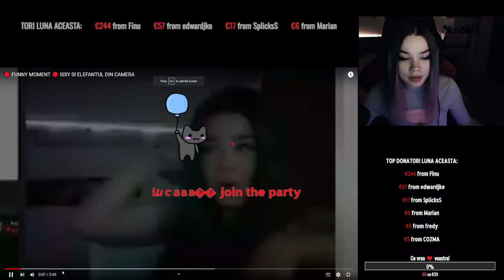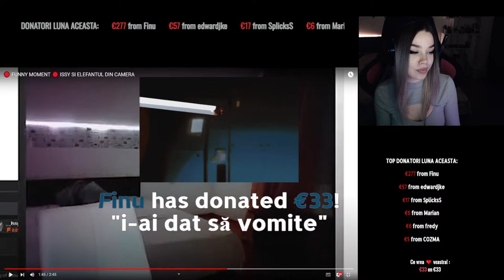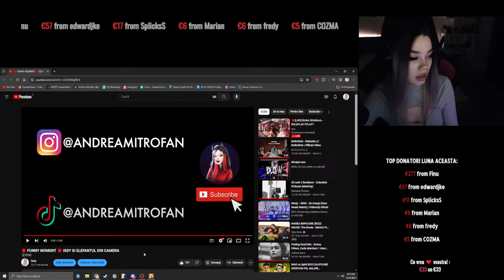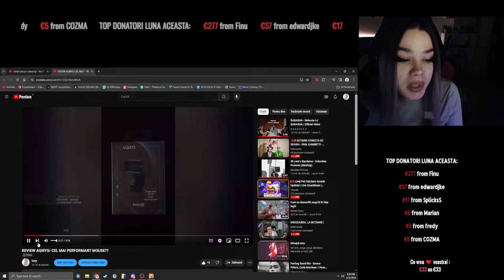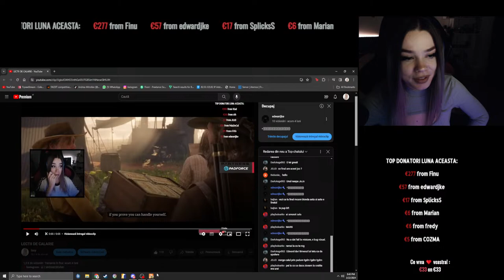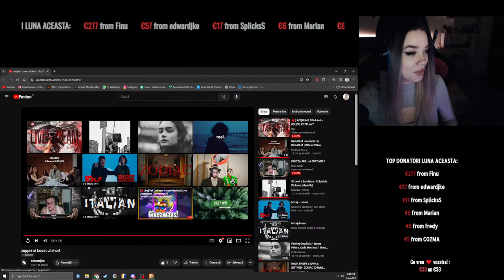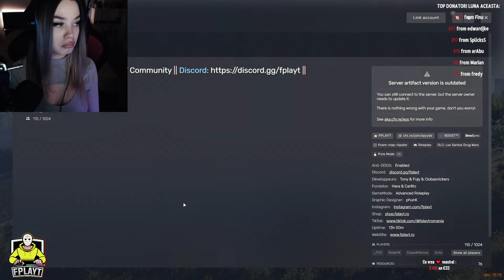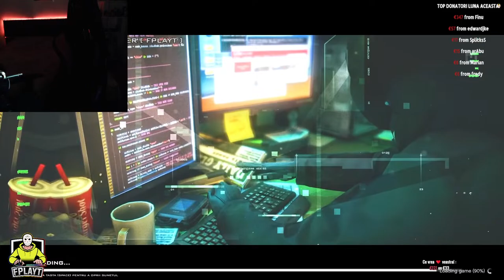🔴[LIVE] BUNA SEARAAA - ROLEPLAY FPLAYT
🩸𝐏𝐜-𝐮𝐥 𝐦𝐞𝐮:
🩸 𝐏𝐞𝐫𝐢𝐟𝐞𝐫𝐢𝐜𝐞:
 🔰  𝗖𝗮𝘀𝘁𝗶 - 𝗟𝗼𝗴𝗶𝘁𝗲𝗰𝗵 𝗴𝟰𝟯𝟮
 🔰  𝗧𝗮𝘀𝘁𝗮𝘁𝘂𝗿𝗮 - 𝗺𝗼𝘁𝗼𝘀𝗽𝗲𝗲𝗱 𝗸𝟴𝟳𝘀
 🔰  𝗠𝗼𝘂𝘀𝗲 - 𝗮𝗾𝗶𝗿𝘆𝘀 𝗧.𝗚.𝗔
 🔰  𝗪𝗲𝗯𝗰𝗮𝗺 - 𝗹𝗼𝗴𝗶𝘁𝗲𝗰𝗵 𝗰𝟵𝟮𝟬
 🔰 𝗠𝗼𝗻𝗶𝘁𝗼𝗿 𝟭 -  𝗠𝗼𝗻𝗶𝘁𝗼𝗿 𝗚𝗮𝗺𝗶𝗻𝗴 𝗛𝗣 𝟮𝟱𝗺𝘅 (𝟮𝟰.𝟱" )
 🔰 𝗠𝗼𝗻𝗶𝘁𝗼𝗿 𝟮 -  𝗟𝗲𝗻𝗼𝘃𝗼 𝗗𝟮𝟰-𝟮𝟬 𝟲𝟬,𝟱 𝗰𝗺 (𝟮𝟯.𝟴") 𝟭𝟵𝟮𝟬 𝘅 𝟭𝟬𝟴𝟬 𝗣𝗶𝘅𝗲𝗹 𝗙𝘂𝗹𝗹 𝗛𝗗 𝗟𝗘𝗗
 🔰 𝗠𝗶𝗰𝗿𝗼𝗳𝗼𝗻 - 𝗦𝗨𝗣𝗘𝗥𝗟𝗨𝗫 𝗘𝟮𝟬𝟱𝗨 𝗨𝗦𝗕
🩸𝐂𝐨𝐦𝐞𝐳𝐢 𝐍𝐢𝐠𝐡𝐭𝐁𝐨𝐭:
    ➤ !age
    ➤ !faceit
    ➤ !steam
    ➤ !tinta